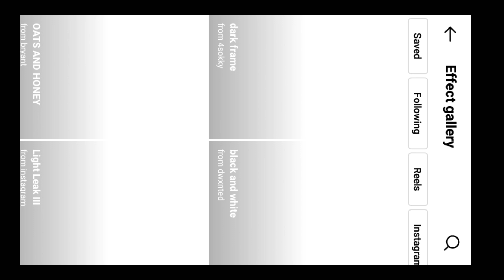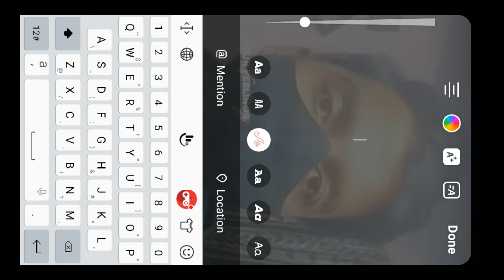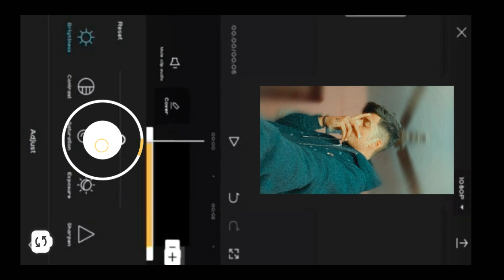WORLD X RICH BOY INSTAGRAM REELS TRENDING VIDEO EDITING | TIKTOK VIRAL TUTORIAL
Instagram New viral video editing | Instagram New trend WORLD X RICH BOY INSTAGRAM REELS TRENDING VIDEO EDITING | REELS TRENDING | TIKTOK VIRAL TUTORIAL

TAGS 👇🏻